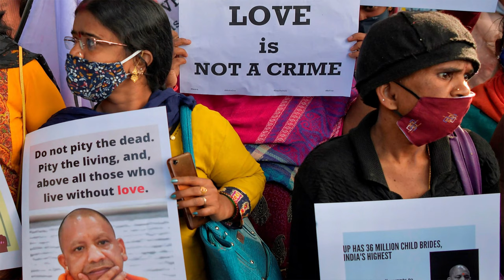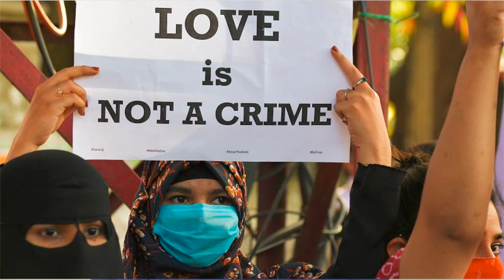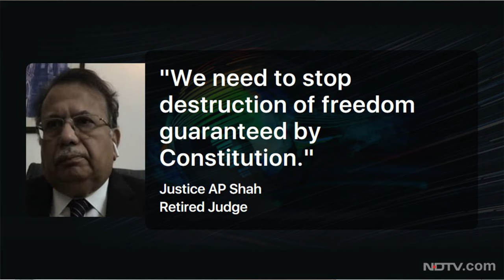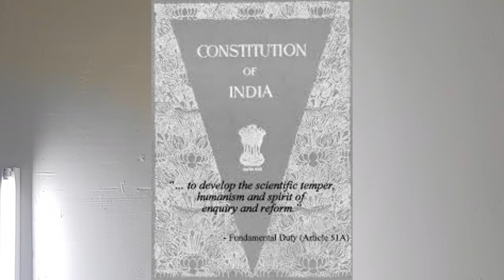സ്വാമി ശരണവും ലൗ ജിഹാദും പൊതുബോധവും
പ്രശ്നങ്ങളെ സാമാന്യവൽക്കരിച്ച് ഒരു മത സമൂഹത്തെ പൊതുശത്രുവാക്കുന്ന പച്ചയായ മതധ്രുവീകരണമാണ് രാജ്യത്ത് നടമാടുന്നത്.വർഗ്ഗീയത ഏതു വേഷത്തിൽ വന്നാലും നാം അത് ഉറക്കെ പറയണം.അത് അധികാരം കയ്യാളുമ്പോൾ അത്രമേൽ അപകടം കൂടിയാണെന്ന് നാം തിരിച്ചറിയണം.